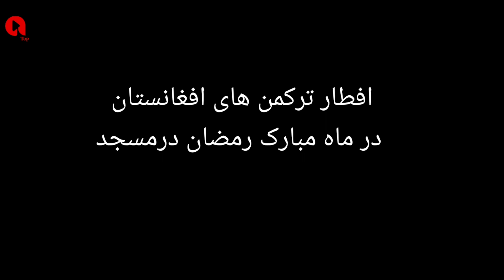Balkh, Afghanistan | گزارش نظری از ولسوالی چاهی ولایت بلخ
با تیم افغان تاپ به یکی از دور افتاده ترین ولسوالی ولایت بلخ رفته با مردم محل دیدار و گفتگو کردیم

ساغ بولینگ

مزارشریف
ولسوالی چاهی
ترکمن های افغانستان
ترکمن های سمت شمال
ترکمن ها در مزارشریف
مسجد
آذان